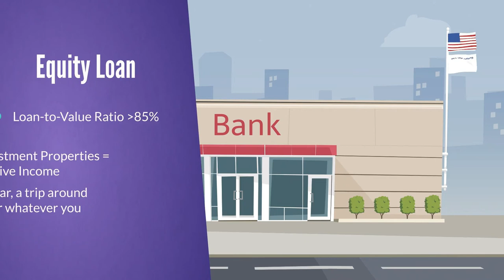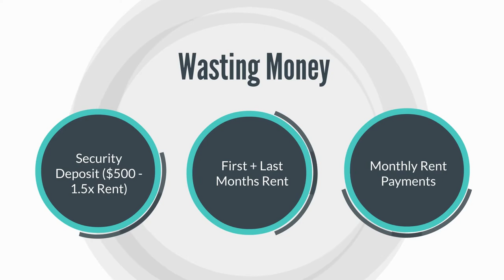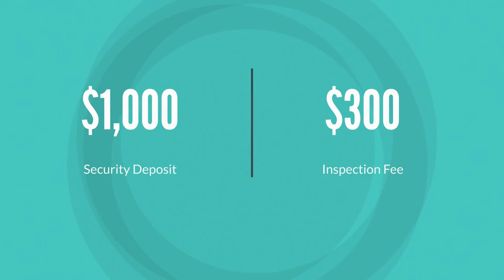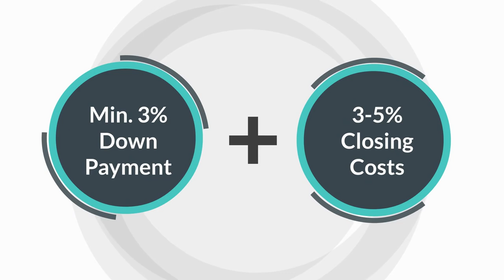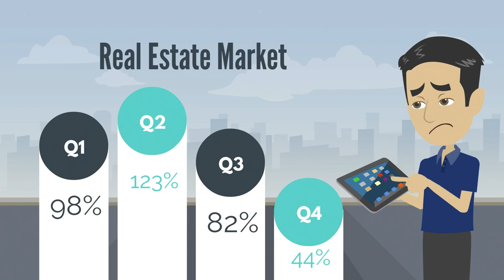Brevard County Florida - Rent vs. Buy a Home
📔 eBook

Get this free 50-page eBook with the best bars, beaches, shopping, nightlife, parks and attractions. Includes addresses, websites & descriptions.

I live here, I work here and I know the neighborhoods. So I’ll be happy to help you find your new home and assist you every step of the way:

- Get your personal SCAR MLS Portal (incl. “hidden” listings that are not syndicated on real estate portals or websites).
- Get laser-targeted new listing alerts (straight from our local MLS, the very second they are listed).
- Get access to my network of excellent local mortgage lenders, inspectors and contractors.
- Get complete price and market analysis for all your offers (incl. comparable sold properties, sales history, statistics, HOA and tax info, etc.)
- Get all the paperwork taken care of when you make an offer (incl. contracts, contingencies, disclosures, addenda, etc.)
- Get everything taken care of from start to finish (incl. inspections, appraisals, negotiations, closing process, deadlines, extensions, etc.)

Your Melbourne & Florida Space Coast Specialist!

Benjamin “Ben” Bodenschatz, REALTOR®
Blue Palms Realty